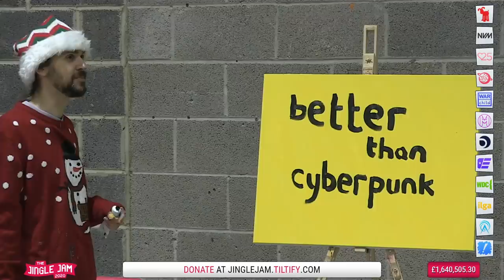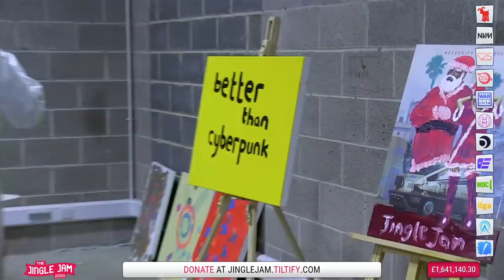This is what we bought a WAREHOUSE for!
● Post Us Stuff:
13 Queen Square
Bristol
BS1 4NT